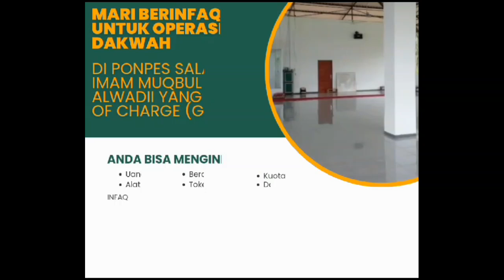Khutbah idul Adha 1445H ( Sunnah-sunnah & adab menyembelih )